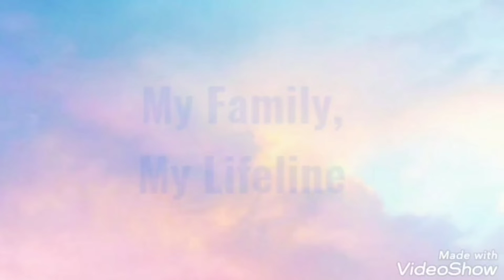Day 25 : School Ki Yaadein / Sufiyani Chicken Biryani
Hello Friends !!! I am Mousumi and today I share about some memories of my school days.
Also, I share the easy to make recipe of the Lajawaab Chicken Sufiyani Biryani ❤